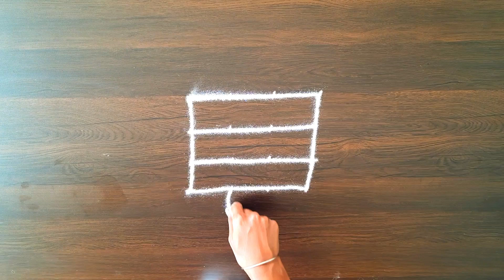Tricolor Flag Rangoli Design for Republic Day 26 January| 15 August Independence Day Rangoli